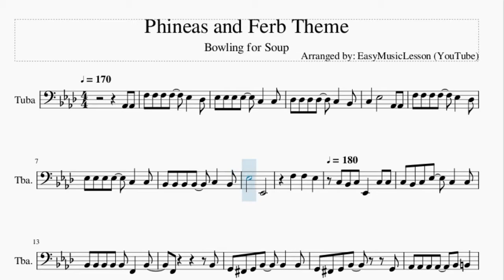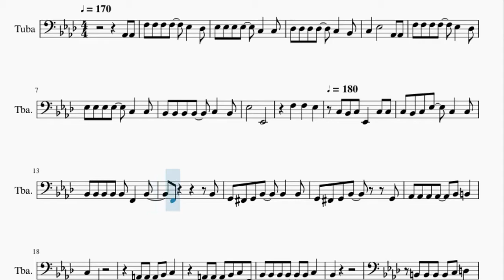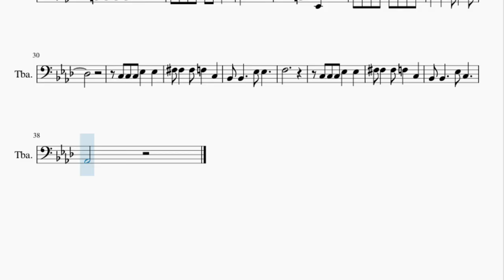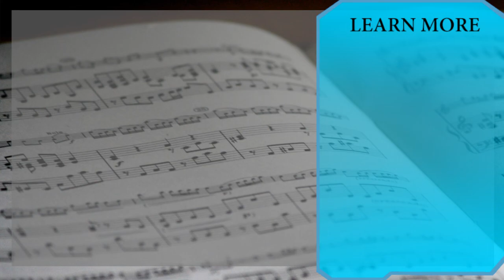Tuba Sheet Music: How to play Phineas and Ferb Theme by Bowling for Soup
Here is a sheet music/tab video on the song Phineas and Ferb Theme by Bowling for Soup on the tuba. A tuba sheet music arrangement which is transposed to notes that are easily played by tuba, for the song Phineas and Ferb Theme by Bowling for Soup.

EasyMusicLesson2 teaches you to play the your favorite instrument, through well-arranged sheet music so that you too can learn how to play Phineas and Ferb Theme by Bowling for Soup on the tuba as fast as you can. A tuba sheet music with backing tracks to help your play the song better.

Chords of Tuba arrangement:
Db Maj   Ab Maj   Bb Min   F Min   Db Maj   Ab Maj   Bb Min
Eb Maj   Ab Maj   Ab Maj   Bb Maj   Bb Maj   Eb Maj   Eb Maj
Ab Maj   Ab Maj   F Maj   F Maj   Bb Maj   Bb Maj   G Maj   G Maj
Eb Maj   Eb Maj   Ab Maj   Ab Maj   Db Maj   Db Maj   Ab Maj
Gb Maj   Gb Maj   F Maj   Bb Min   Eb Maj   F Min   Ab Maj
Gb Maj   Gb Maj   F Maj

Melody notes of Tuba:
Ab2 Ab2 F3 F3 F3 F3   Eb3   Db3
Eb3 Eb3 Eb3 Eb3   C3   C3
Db3 Db3 Db3 Db3   C3   Bb2
C3   Eb3     Ab2 Ab2
F3 F3 F3 F3   Eb3   Db3
Bb2 Bb2 Bb2 Bb2   C3   Bb2
Eb3       Eb2
F3   F3   Eb3
C3 Bb2 C3 Eb2   C3 C3 C3
Bb2 C3 Eb3   C3   C3 Bb2
Bb2 Bb2 Bb2 Bb2 F2   Bb2   F2
Bb2 G2 Gb2
G2 Bb2   Bb2   Bb2 G2 Gb2 G2
Bb2     G2 Ab2 Ab2 Ab2
Ab2   Bb2 B2   C3   Eb2
A2 A2
A2 Bb2 C3     A2 A2 A2
Bb2 C3 F2 Bb2 Bb2 Bb2 Bb2
D3   B2 B2 B2 B2 C3 D3
D3 Eb3 Eb3 Eb3 Eb3   Eb3 F3
Eb3
C3 B2 C3 Eb2   C3 C3
C3 C3 C3 Eb3   C3 C3 C3
Db3   Db3   Db3 Eb3   Db3
C3 C3 C3 Eb3   Eb3   Gb3 Gb3
Gb3 F3   C3   Bb2 Bb2
Eb3 Eb3     F3
C3 C3
C3 Eb3   Eb3   Gb3 Gb3   Gb3
F3   C3   Bb2 Bb2
Eb3 C3     Ab2